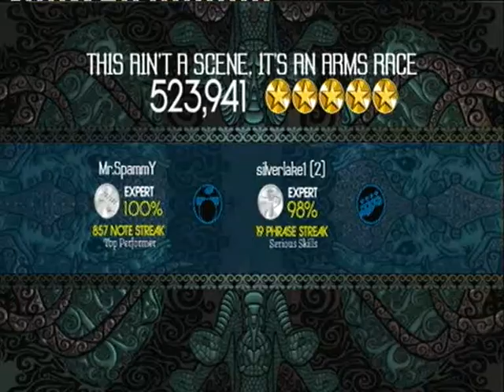Rockband 2 This Aint A Scene Its An Arms Race Expert Guitar.Vocals Goldstars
Very Popular song on the Radio around my area ( I live in Australia for those that don't know )
And find it pleasing to get 100% in this. Hope you enjoy.

Players
Expert Guitar : Mr.SpammY (Me)
Expert Vocals : SilverLake

FAQ:
Q: Why is your logo silver?
A: You get the Platinum Logo after completing the Endless Setlist 2 in either Online Tour or Local Tour on Expert
Hard will give you a Gold logo and Medium will give you a white logo.

Q: How long have you played this for?
A: I've been playing rythm Games since Guitar Hero 3

Q: What Console do you play on?
A: Playstation 3 - Username: Spammious (If you're going to add, make sure you have DLC (Downloadable Content)